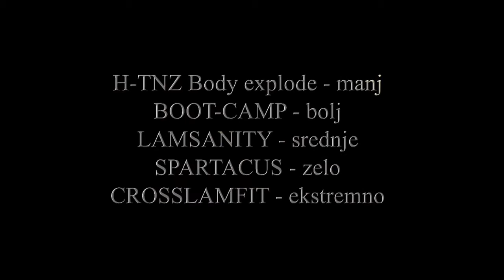LAMFIT, zavod za šport, sprostitev in rekreacijo